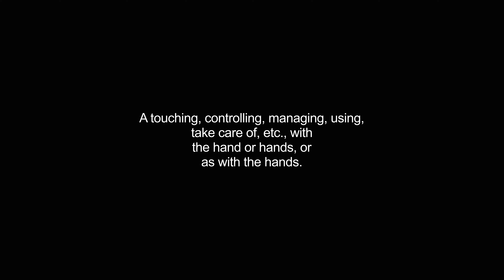handling video Dictionary meaning and pronunciation